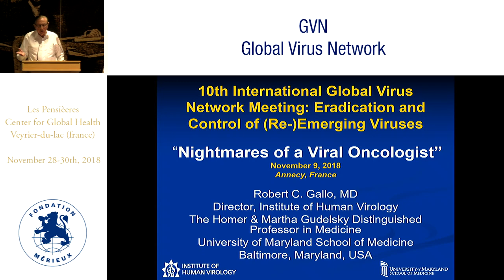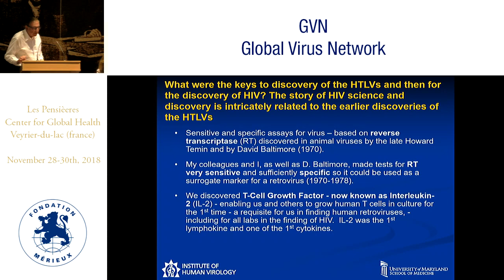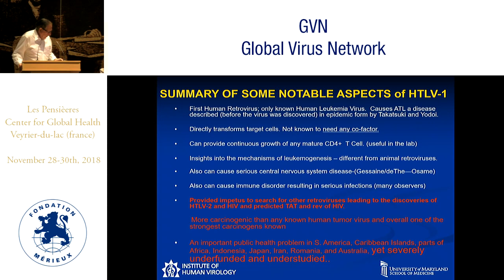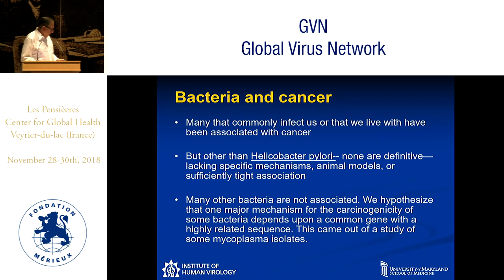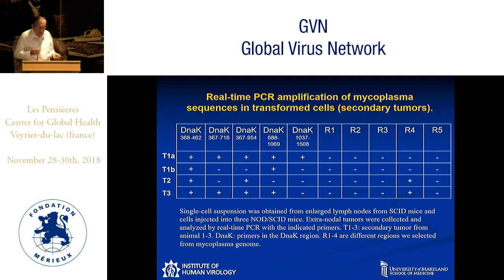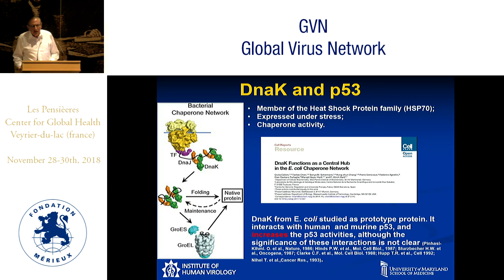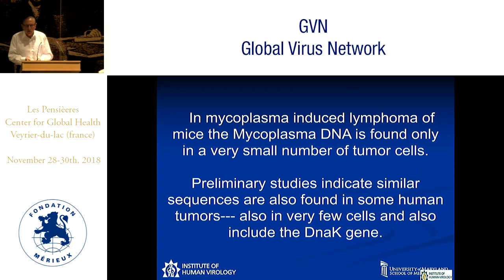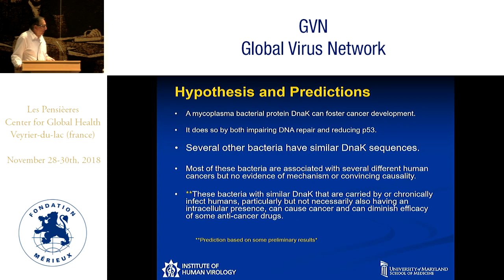The most unusual lecture: nightmares of a viral oncologist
Robert Gallo